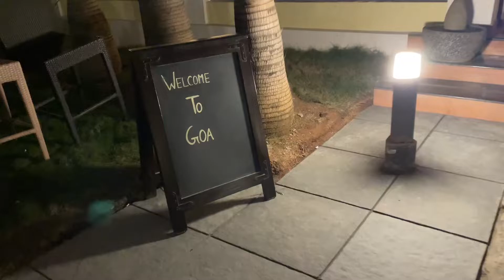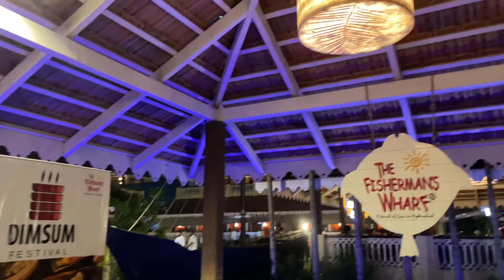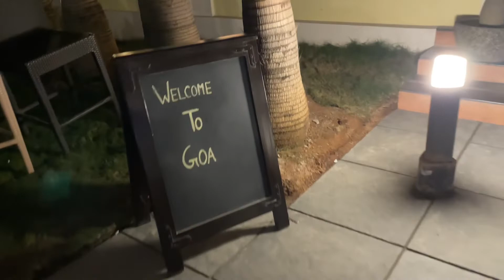Goa in Hyderabad | The Fisherman’s Wharf | Best Weekend Outing Place in Hyderabad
Location:

The Fisherman's Wharf
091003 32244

I Tried

1. Prawns rawa fry (4.5/5 Rating)
2. Kadhai Murgh (5/5 Rating)
3. Virgin Mojito (4/5 Rating)
4. Butter Naan (4/5 Rating)
5. Laal mass (Mutton curry 4/5 Rating)
6. Chilli Chicken (Wet 5/5 Rating)